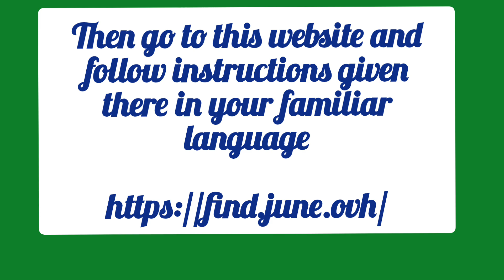June's Journey SWEEP THE BOARD, 23rd November 2024, updates